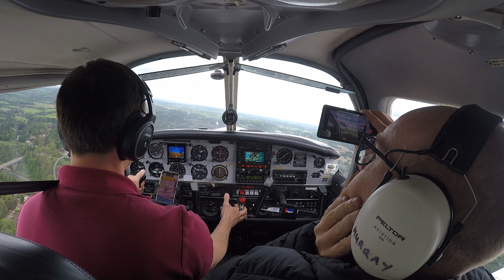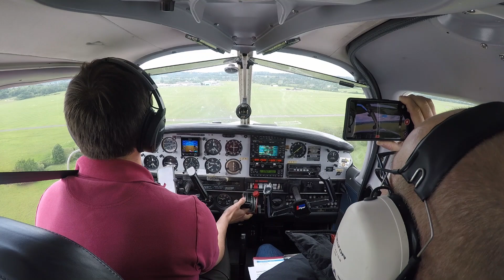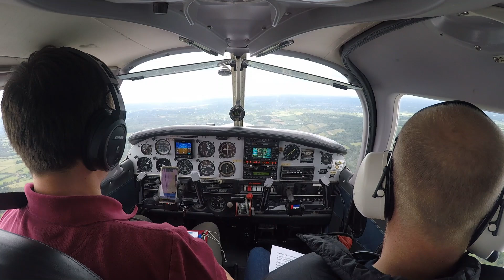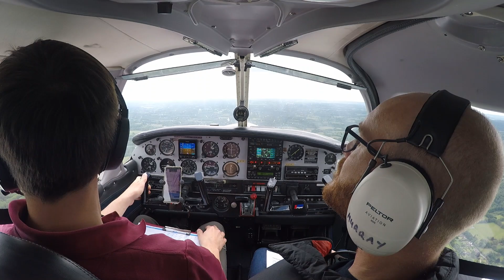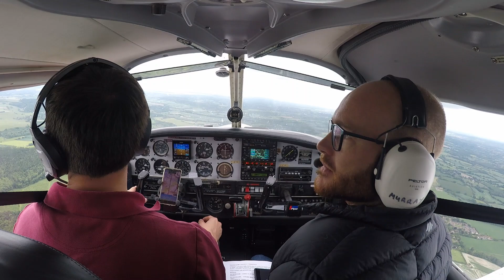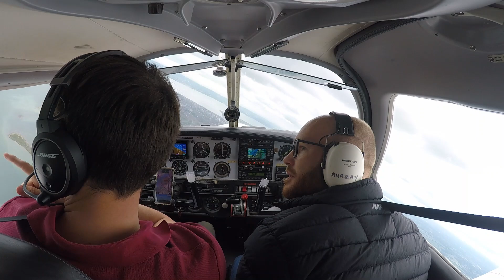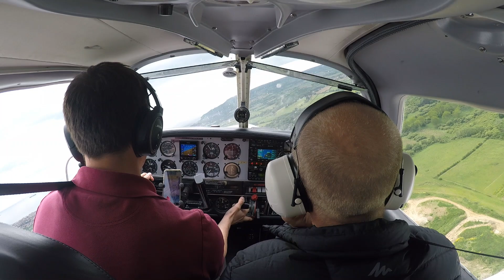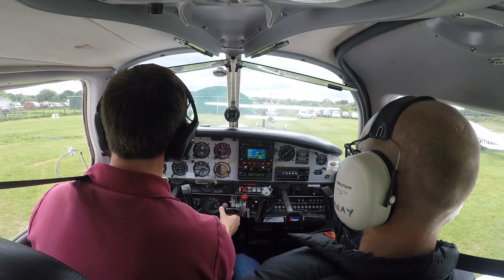UNEDITED - Flight at Fairoaks with Adam